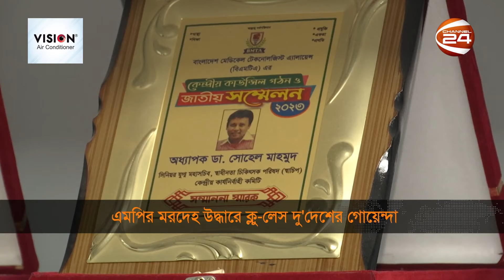কোন দিকে যাচ্ছে এমপি আনার হ'ত্যা রহস্য? | MP Anar | DB Harun | Channel 24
»» Office Address:
Bangladesh.